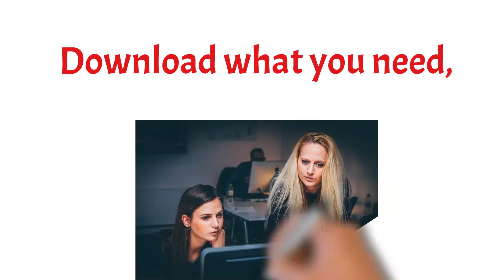Get Excellent Stock Images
If your answer is yes, then the best place right now to download high quality images is bookmayor.com.